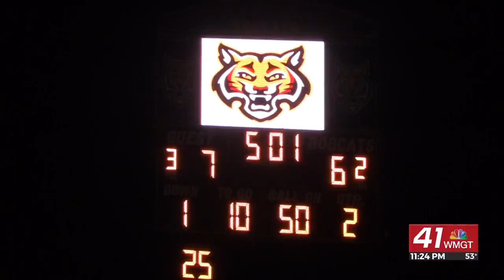THE END ZONE HIGHLIGHTS: Dooly County welcomes Dublin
VIENNA, Georgia (41NBC/WMGT) – The Dublin Fighting Irish went on the road to play the Dooly County Bobcats.